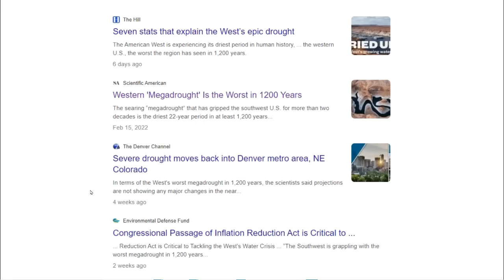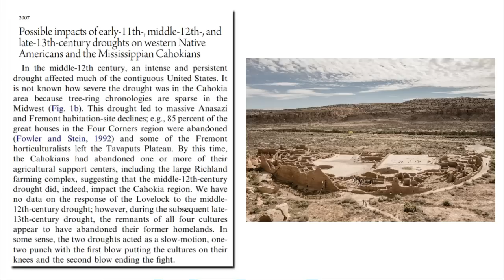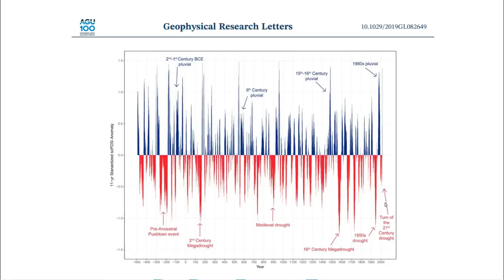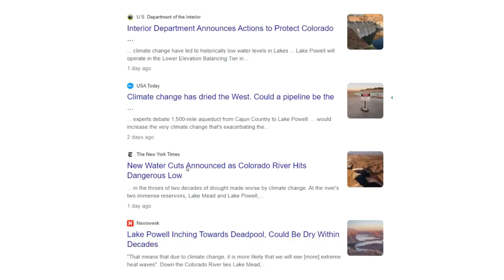The Place No One Knew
The real story of why Lake Powell is drying up.